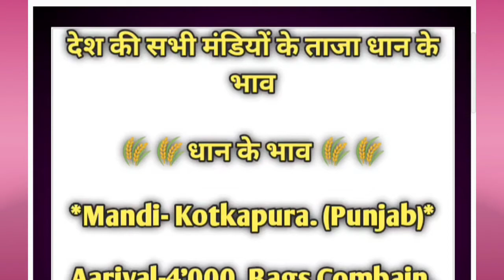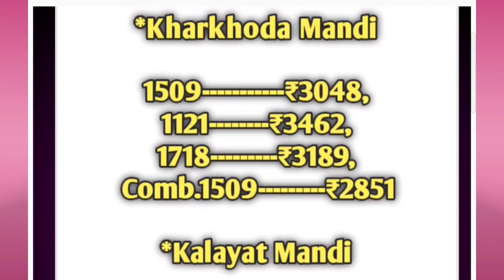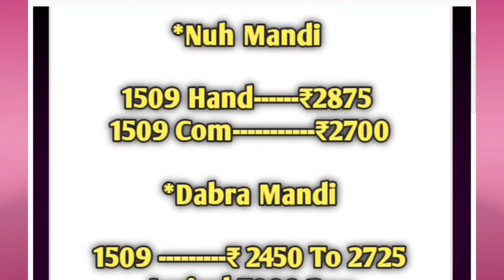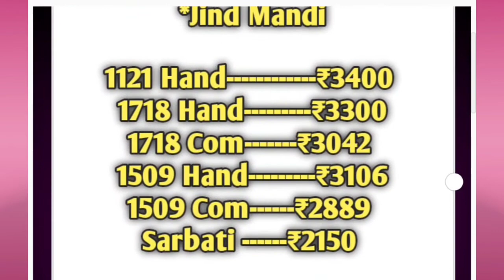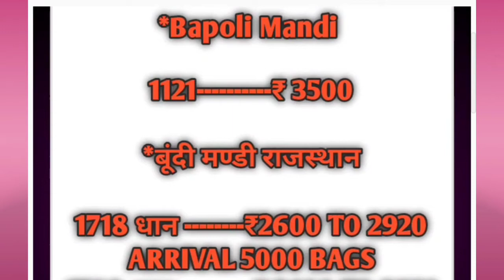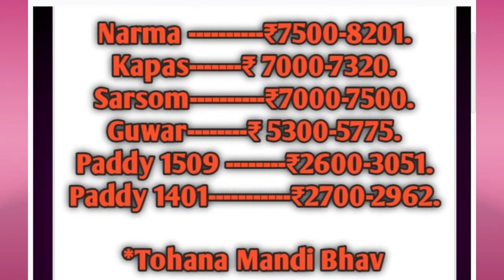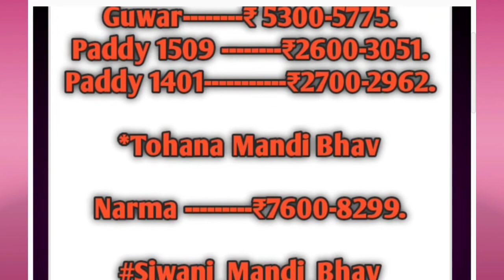किसानों के लिए बड़ी खुशख़बरी, धान के भाव में भयंकर उछाल ॥ 1121 Dhan Ke Bhav ॥ 1509 Dhan Rate Today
धान की फसल को बारिश से भारी नुकसान,धान के भाव पर पड़ेगा असर ॥ 1121 Dhan Rate Today ॥ 1509 Dhan Bhav
धान के भाव में जबरदस्त उछाल 1509_2870₹पार । धान मंडियों में लौटी तेजी । dhan rate today
खुशखबरी धान भाव में तूफानी तेजी॥ धान के भाव॥ तेजी मंदी रिपोर्ट॥  dhan rate today ॥anaj mandi bhav
धान मंडियों में तेजी ही तेजी॥ 1121_3334 ₹ पार,जबरदस्त तेजी॥ dhan rate today ॥anaj mandi bhav 22/12
धान भाव में जबरदस्त तेजी, खुशखबरी क्या धान भाव में आयेंगी तेजी॥ dhan rate today ॥anaj mandi bhav
धान मंडियों में लौटी रौनक, धान भाव में फिर जबरदस्त तेजी ॥dhan rate today ॥anaj mandi bhav
धान हुआ महंगा, भाव में तूफानी तेजी॥क्या है सच्चाई॥धान के भाव॥dhan rate today॥anaj mandi bhav dhan🙏

1121 dhan rate

1718 dhan rate today

1509 dhan ka taja bhav

1121 dhan rate today

1509 ka bhav

1718 ka bhav

dhan bhav

धान भाव,
1121 के भाव,
1509 का रेट,
1121 का रेट,
1718 का रेट,
1121 ka bhav,
1509 ka rate,
1509 ka bhav,
1121 dhan rate,
1509 dhan ka rate 2020,
1121 dhan ka rate 2020 today,
1718 dhan ka taja bhav.
1718 dhan ka,
Up mandiyo ke bhav,
dhan ke bhav,
1401 dhan bhav,
1718 dhan rates,
pb1 dhan bhav,
pr26 dhan bhav,
sarbati dhan bhav,
1121 dhan ka bhav,
1509 dhan ka bhav,
धान भाव ,
नरेला मंडी,
1401 dhan ke rate,
todaymandirate,
dd kisan,
1509 ka bhav,
basmati ka bhav,
1718 ka bhav,
Delhi mandi bhav,
pipliya mandi bhav,  Mandibhav,
dhan bhav,
धान भाव में जबरदस्त तेजी, खुशखबरी क्या धान भाव में आयेंगी तेजी॥ dhan rate today ॥anaj mandi bhav.धान मंडियों में तेजी ही तेजी॥ 1121_3334 ₹ पार,जबरदस्त तेजी॥ dhan rate today ॥anaj mandi bhav22/12
धान हुआ महंगा, भाव में तूफानी तेजी॥क्या है सच्चाई॥धान के भाव॥dhan rate today॥anaj mandi bhavdhan🙏dhan
dhan rate today॥anaj mandi bhav12/20